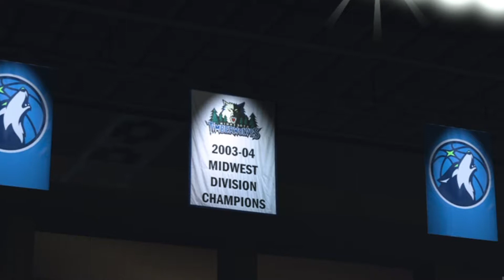PINK DIAMOND WALLY SZCZERBIAK IS BACK AND BETTER THAN EVER | NBA 2K20 MYTEAM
PINK DIAMOND WALLY SZCZERBIAK GAMEPLAY NBA 2K2k0 MyTeam

New Free Locker Codes 2K20

Locker codes
2k20 locker codes
2k20 locker codes
2k20 new locker codes
2k20 locker codes now
2k20 locker codes now
Nba 2k20 myteam codes
2k20 locker codes that never expire
2k20 myteam new locker codes
2k20 myteam locker codes you need to use